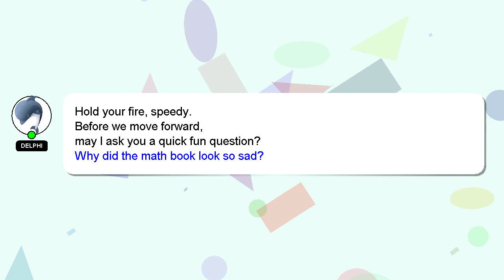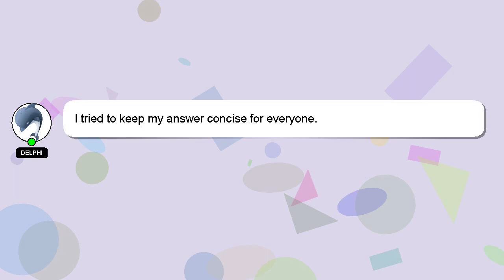How to ignite char broil gas grill?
An introduction to myself in a few words, Hi, my name is Delphi, nice to meet you. Allow me to provide support in answering your questions. - How to ignite char broil gas grill?

Don't hesitate to leave a comment or start a chat if you have a more specific question. Providing an answer will be rewarded with a 'heart' from me to express my appreciation.

*2 What we are experimenting :*